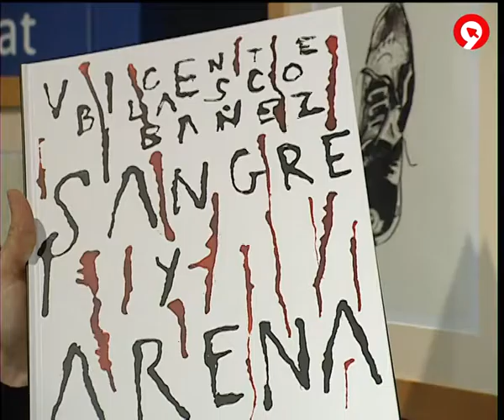Presentación 'Sangre y arena' 23/03/2012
Presentación de Sangre y Arena ilustrada por Eduardo Arroyo. Al acto asistió también Francisco Brines.